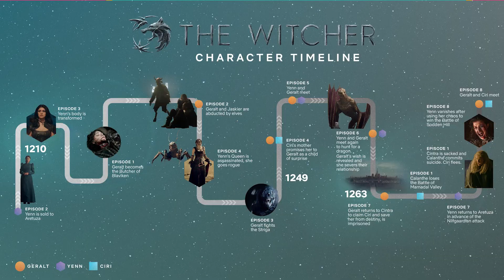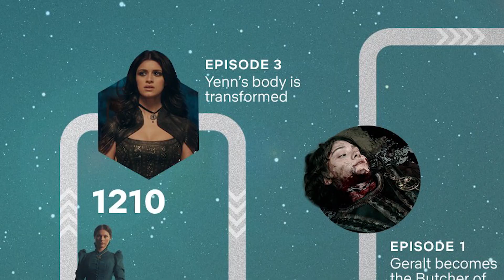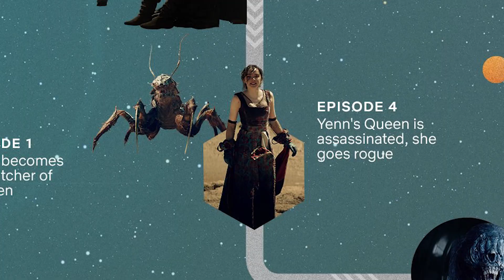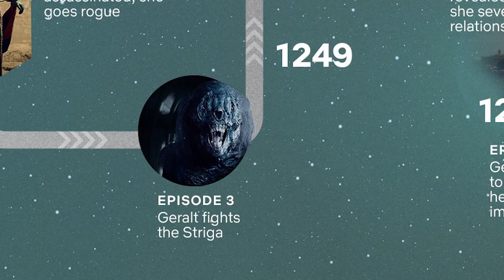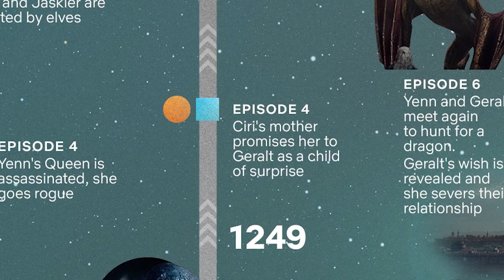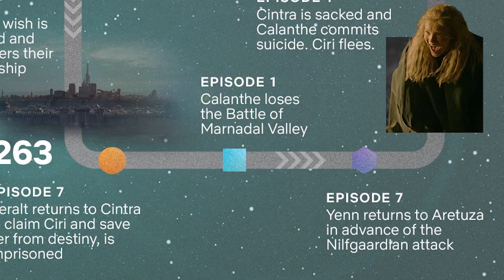THE WITCHER I Entendendo a linha do tempo | The Witcher (Netflix) | Arena Nerd